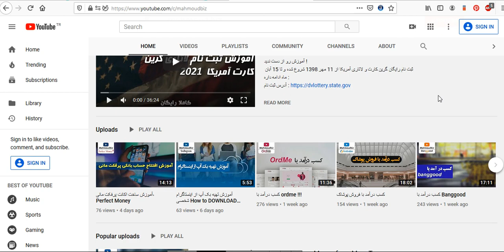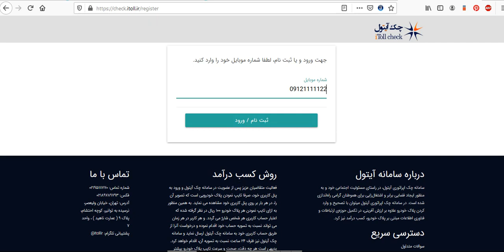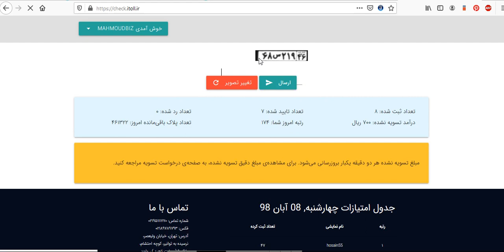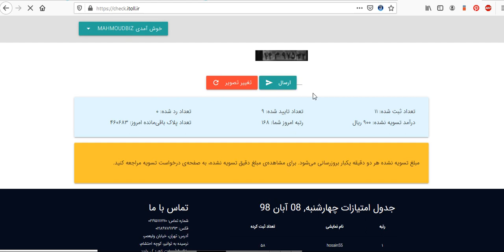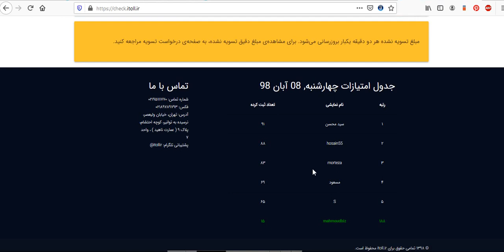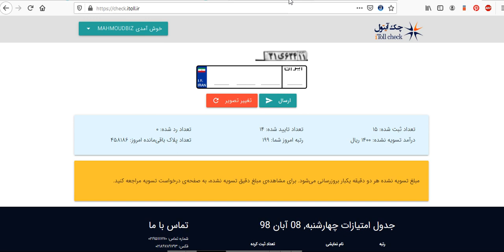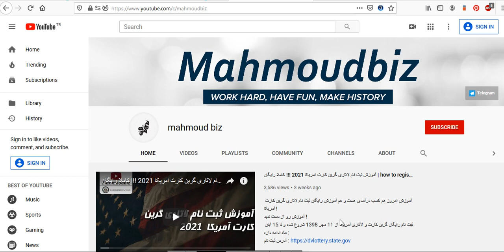کسب درآمد از اینترنت : کسب درآمد با ثبت پلاک ماشین ها !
در آموزش امروز به شما یاد میدم که چطور میشه در ایران ، با ثبت پلاک ماشین ها کسب درآمد کرد !؟
آموزش امروز بیشتر مناسب افرادی هست که توی مترو - اتوبوس - خونه - دانشگاه و هرجایی وقت آزاد زیاد دارن !
پس آموزش رو از دست ندید و به بقیه هم این  آموزش رو بفرستید .

امیدوارم از این آموزش لذت ببرید .